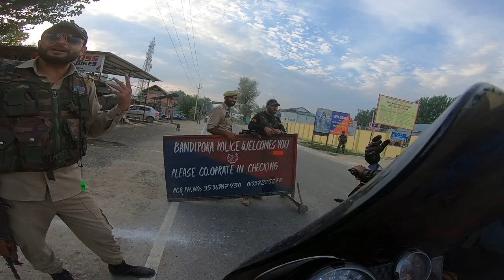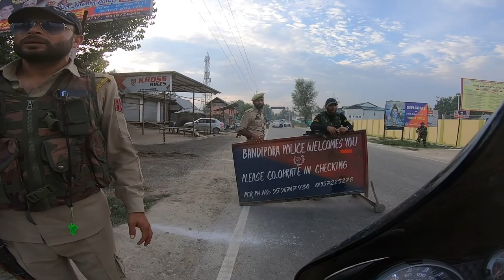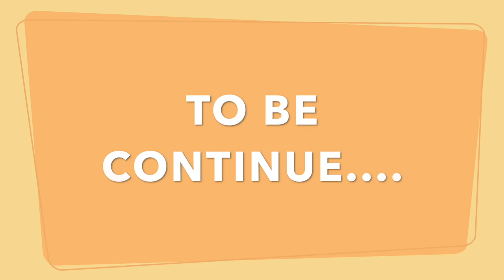Jammu & kashmir police ने रोक लिया| Leh ladakh trip 2022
Jammu police stop us
Jammu police
Jammu police vs riders
Jammu police vs bikers